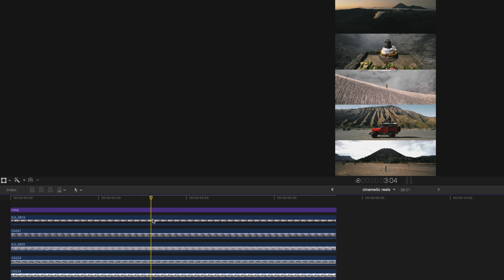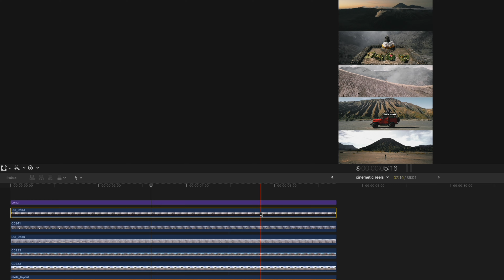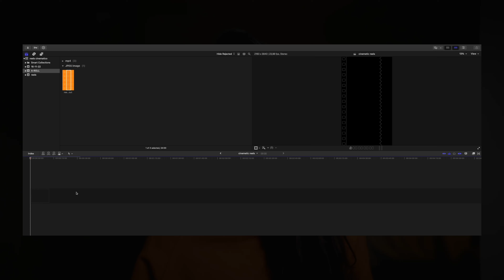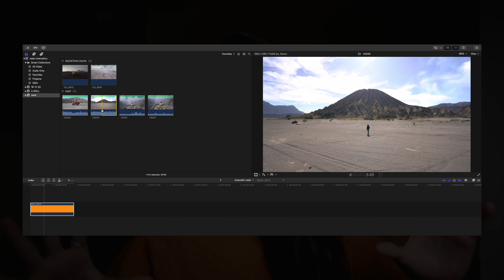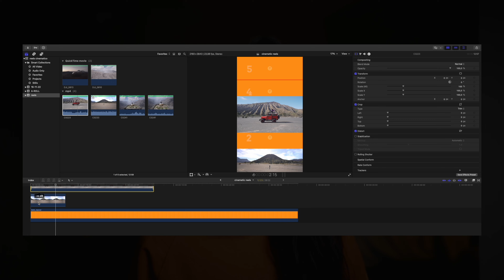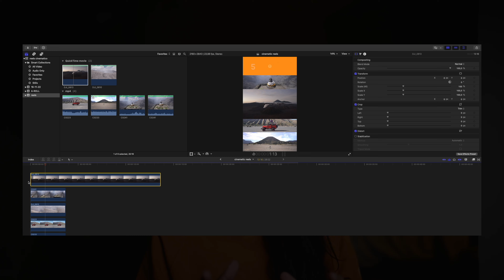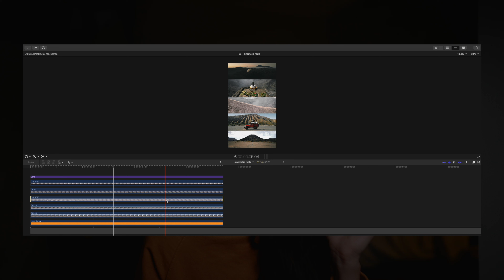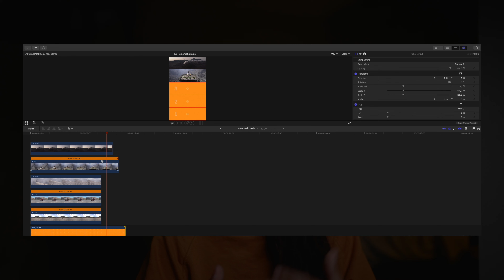Reels viral CINEMATOGRÁFICO para INSTAGRAM | Layout 5 em 1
Reels viral CINEMÁTICO para INSTAGRAM | Layout 5 em 1

Galera pediu e a gente fez!

Tutorial de como editar o reels cinemático fatiado em 5 takes que gostamos de postar no nosso perfil no Instagram. Editamos no Final Cut Pro X, mas a lógica que ensinamos pode ser feita em qualquer editor de vídeo como Premiere Pro, Movavi, Filmora ou DaVinci Resolve.

Mostramos como editamos um reels que gravamos na ilha de Java, na Indonésia, no famoso vulcão Bromo ou Monte Bromo! Não tem como fugir da era do vídeo vertical, né?! hehe. Marquem a gente no insta quando fizerem pra gente repostar vocês 🧡

(GANHE 2 MESES GRÁTIS NO ARTLIST =D)

(GANHE 2 MESES GRÁTIS NO ARTGRID =D)

Pra ajudar os lifinhos:

00:00 - 01:24 - Introdução ao reels fatiado
01:25 - 03:36 - Importância do cenário e composição
03:37 - 07:01 - O segredo da simetria e edição
07:02 - 09:10 - Check up e duração

🌴 Somos Lara & Mila